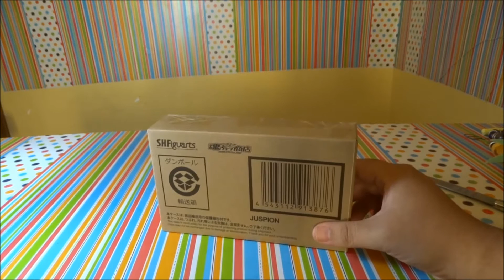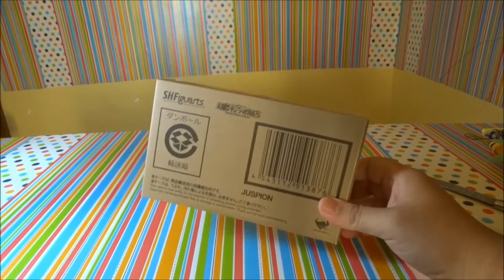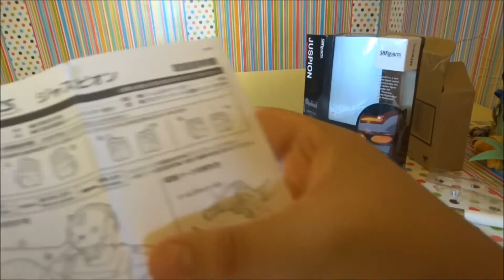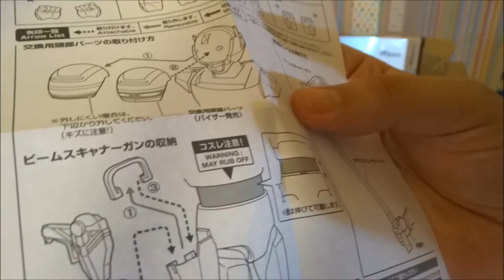S.H.Figuarts Jaspion Unboxing e review!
Unboxing e review da figura mais esperada da figuarts em 2015.